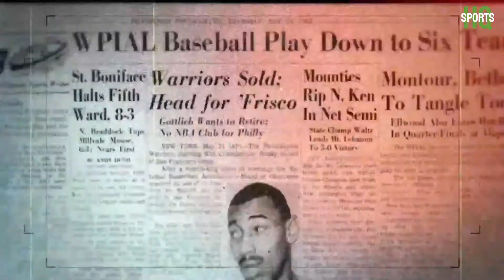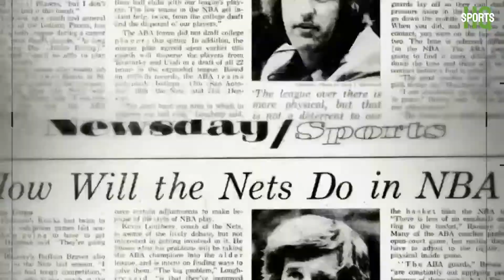ABC NBA intro | BKN@GS | 1/29/2022